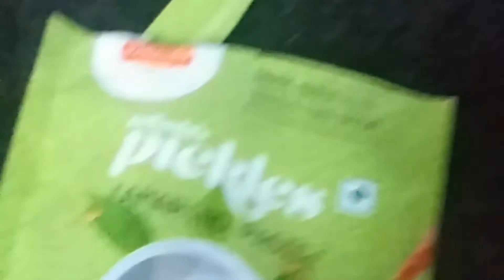Tokkudu chutney/Imli ki laal chutney khitti wali awsm tasty try Shaik Nurjahan Gals with game